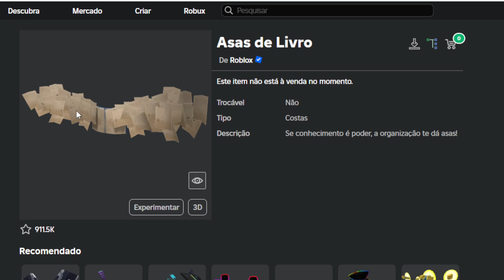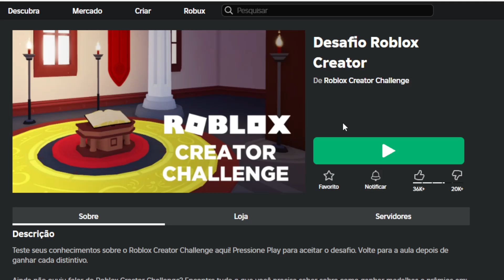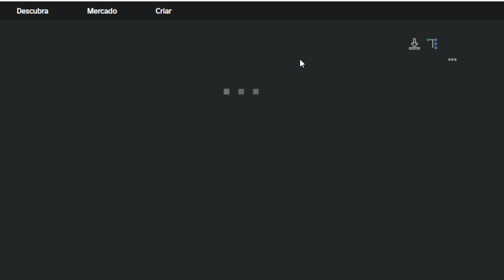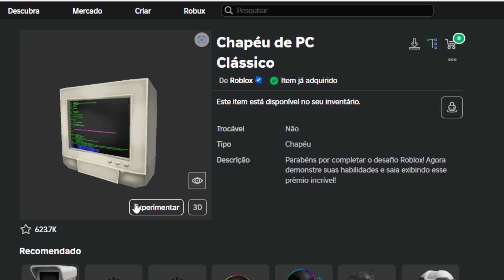COMO PEGAR 3 ITENS GRÁTIS AGORA NO ROBLOX EM 2024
Apoie este canal para obter acesso aos seguintes benefícios:
wwwwwwwwwwwwwwwwwwwwwwwwwwwwwwwwwwwwwwwwwwwwwwww